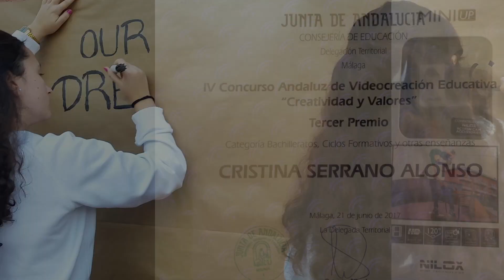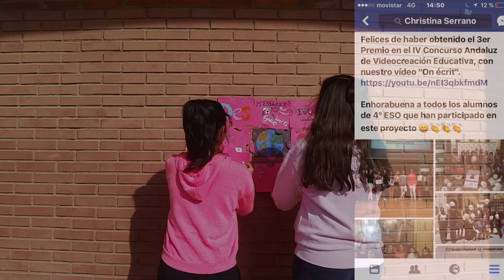EL IES ALMENARA TERCER PREMIO EN EL IV CONCURSO ANDALUZ DE VIDEOCREACIÓN EDUCATIVA